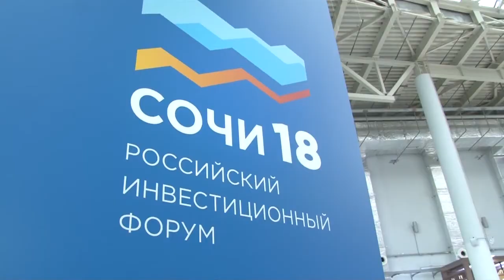Компания Philips обеспечит ульяновские больницы современным оборудованием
Российский инвестиционный форум – традиционная площадка для презентации экономического потенциала России. Первый день форума принес в копилку Ульяновской области контракт на новое медицинское оборудование.